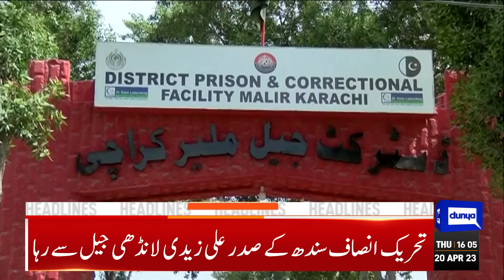Elections After Eid? | Dunya News Headlines 04:00 PM | 20 April 2023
Pakistan places first order for discounted Russian crude, says Musadik

Chaudhry Anwarul Haq elected Prime Minister AJK unopposed

Political bigwigs in SC as hearing on plea for simultaneous polls begins

President Alvi again returns bill curtailing CJP's powers unsigned

Imran sees country in throes of fascism

Elahi vows to continue supporting Imran

IHC transfers judge hearing Toshakhana case against Imran Khan